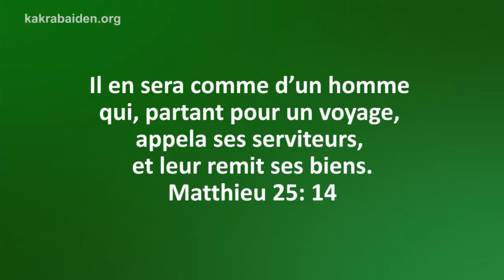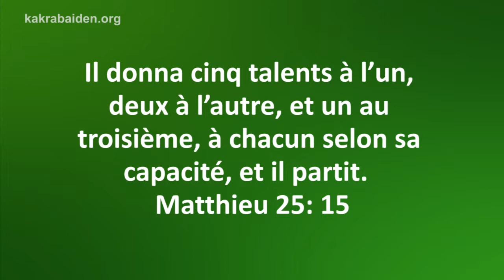Celui Qui A - La Dure Verite - Session 2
Kakra explique une dure vérité que beaucoup ne comprennent pas dans ce message puissant.